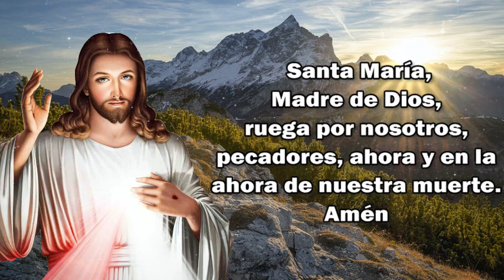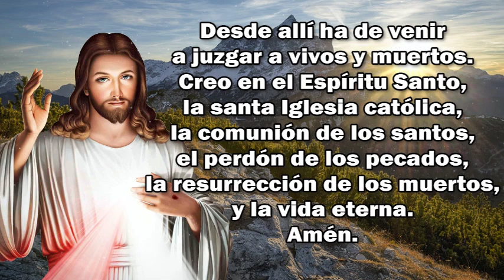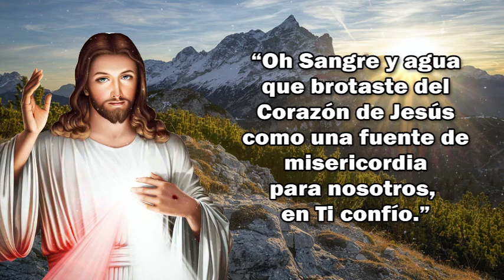CORONILLA A LA DIVINA MISERICORDIA DE HOY LUNES 19 DE FEBRERO 2024 🕊️ Santo Rosario 🙏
Si SIENTES en tu CORAZÓN,
Ayúdanos en la evangelización.

En nuestro canal puedes encontrar todos los días oraciones para la vida diaria.

1) Jesús promete acompañar con su benevolencia a quienes recen esta Coronilla durante toda su vida: “Las almas que recen esta Coronilla serán envueltas por Mi misericordia durante toda su vida… (D 754);

2) Jesús promete una asistencia particular en el momento de la muerte: Todo el que la recita obtendrá gran misericordia en el momento de su muerte (D 687; cf. 754; 1541);

3) Jesús promete mirar a toda la humanidad con compasión: Hija mía, la lengua de tu corazón Me agrada; al recitar esta Coronilla acercáis a Mí a la Humanidad (D 929);

4)Jesús promete la gracia de la paz y la conversión a los pecadores: Los sacerdotes lo recomendarán a los pecadores como último tablón de salvación.

5) Jesús promete una ayuda particular al moribundo por quien oramos: defiendo a cada alma que reza este Rosario en el momento de la muerte, como si fuera Mi propia gloria, o cuando otros lo recen junto a un moribundo, lo harán. obtener la misma indulgencia.

Acompañeme.